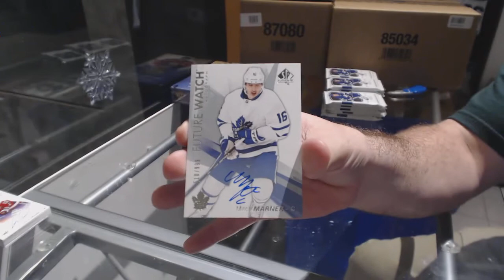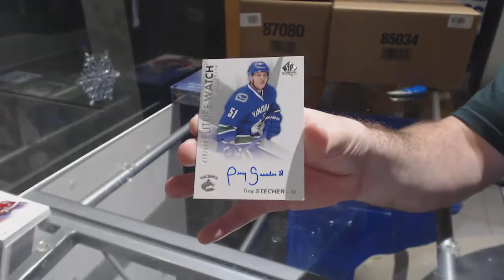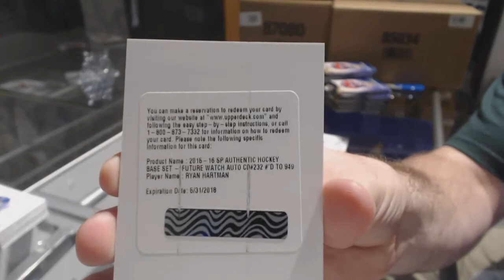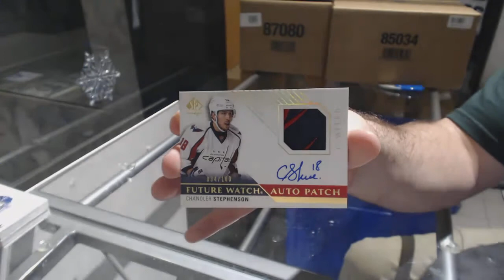15-16 UD SP Authentic & 16-17 UD SP Authentic Hockey 3 Box Break - C&C GB #8094